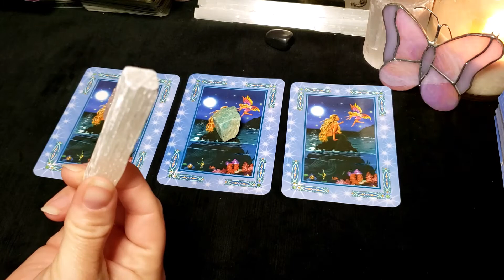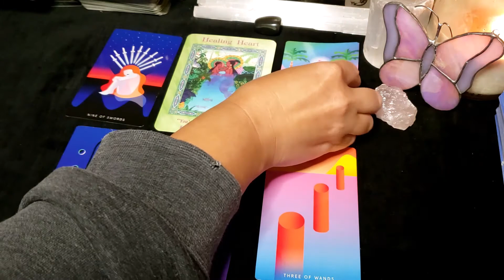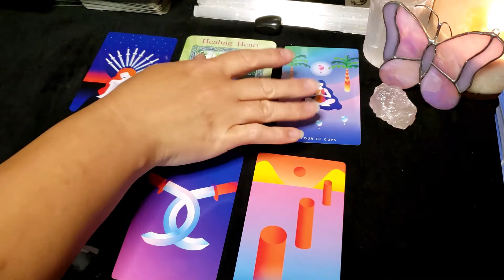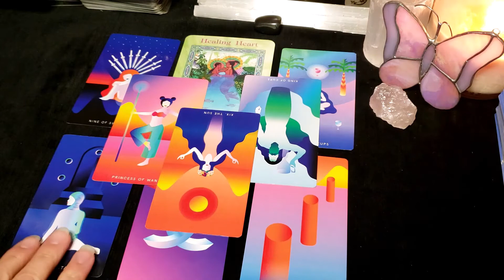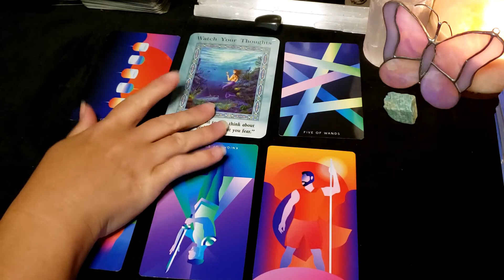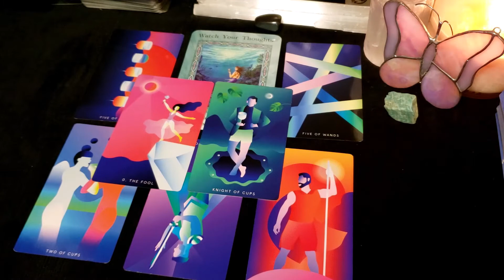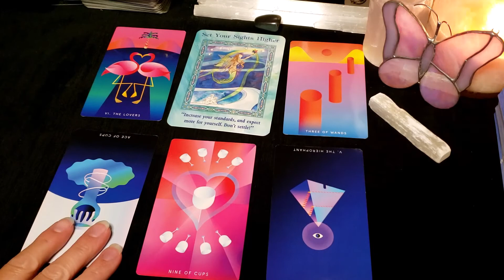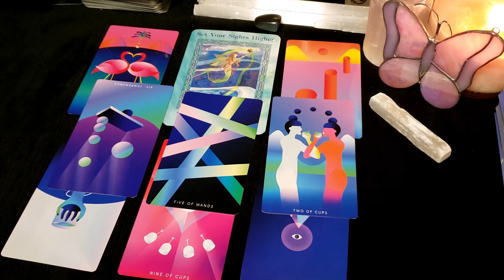🔮Pick-A-Card Reading🔮//What is coming up for you?//JUNE 2021 FORECAST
I decided to skip the elements reading for June and go with a pick-a-card reading for all signs!
🎂Happy Birthday to all the June babies out there!🎁

⏲Time Stamps:⏲

Group #1 (Raw Rose Quartz) - 1:53
Group #2 (Turquoise) - 18:41
Group #3 (Selenite) - 31:45

All readings on this channel are general and timeless.  The messages may or may not resonate with you. You can always book a personal reading with me.

I also offer mentoring for those who would like support and guidance on their path of personal and spiritual development.

It is a legal requirement that I include this message.
It is my intention to offer guidance and clarity, however I cannot guarantee a specific outcome.  It is the responsibility of the viewer to use their intuition when making decisions that may impact their life.  Please use discernment.